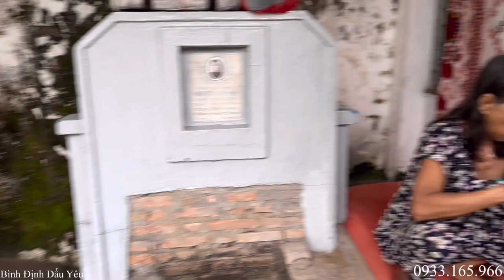2717 | Khoảnh khắc ma nhập vào linh hồn cô thôn nữ ngủ mộ hoang chửi:thề bất chợt